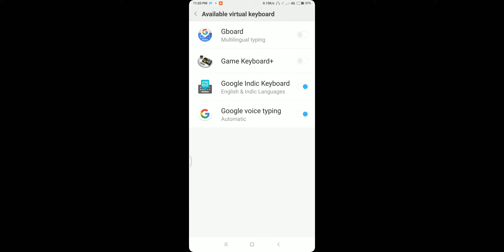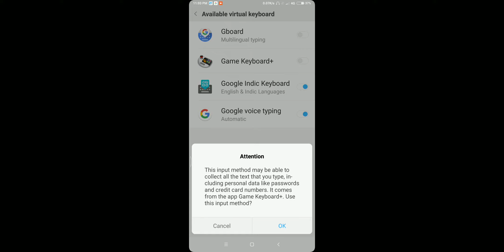How to type cheat code in any GTA game [link in description]